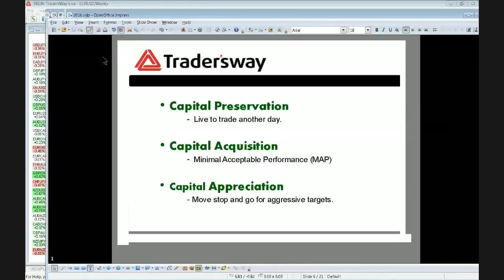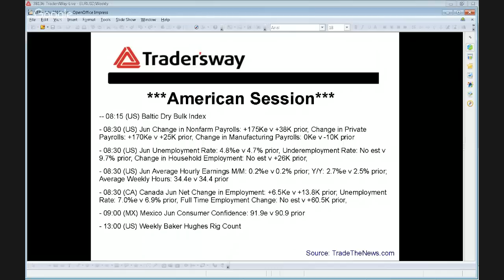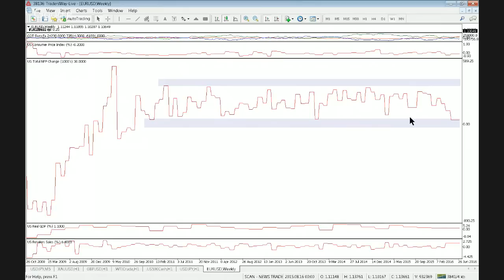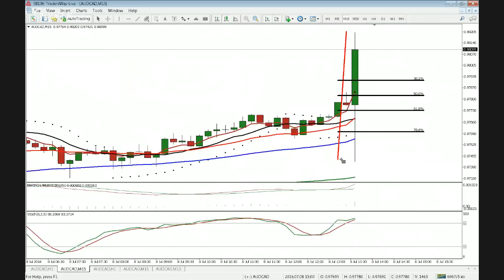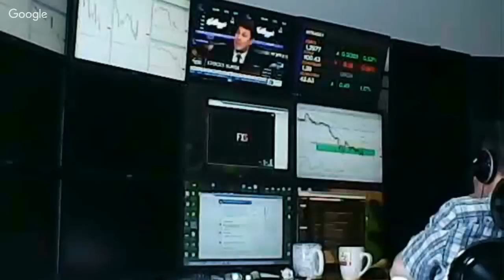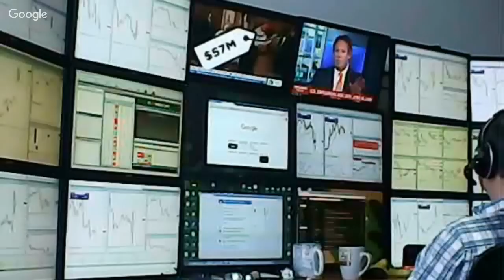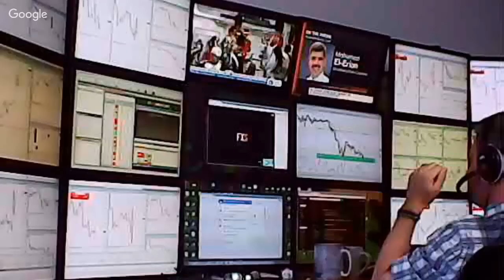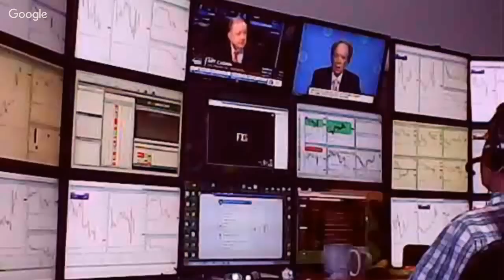Trade Non-Farm Payrolls LIVE - 122nd Edition - SPECIAL EVENT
Don't miss out on a great opportunity to learn keys to trade this economic report and ask questions while the market is moving! Trade July 8th Non- Farm Payrolls LIVE with Wayne McDonell. FXstreet.com, FX Bootcamp are partners of this event.

FX Bootcamp provides live play by play commentary and analysis during the release of the Employment Report

- Learn how to conservatively trade during news events.
- See technical analysis applied to live market charts.
- Apply Pivot Point &amp; Fibonacci Theories in real-time.
- Entry and exits point clearly defined in advance.
- Ask questions while the market is moving.
- Get the NFP NEWS Live!

Wayne McDonell has been trading the currency markets in the public eye since 2005. In 2007 he became a member of the National Futures Association, was licensed as a Commodities Trading Advisor and registered Sound FX Capital Management as a Forex Trading firm.

Mr. McDonell is the Chief FX Market Strategist for TradersWay, a Forex ECN Brokerage firm that trades FX, Metals, Energies, Indicies and Binaries: all from the Metatrader platform.